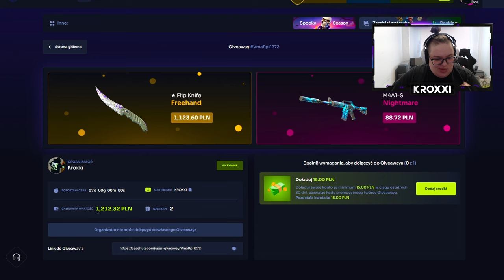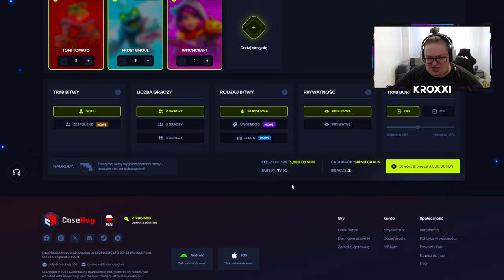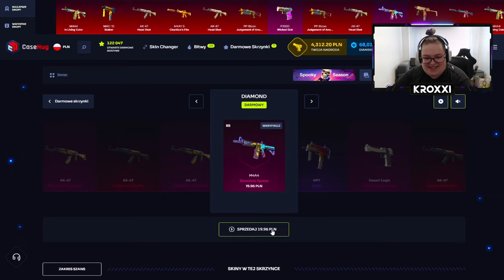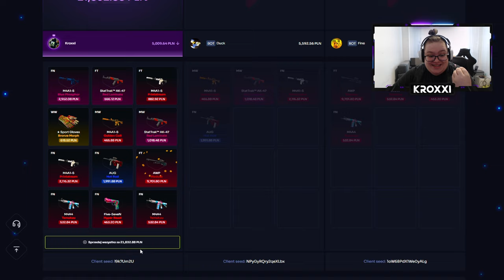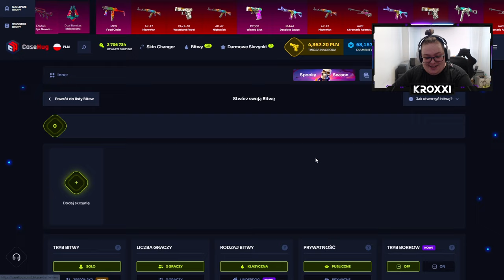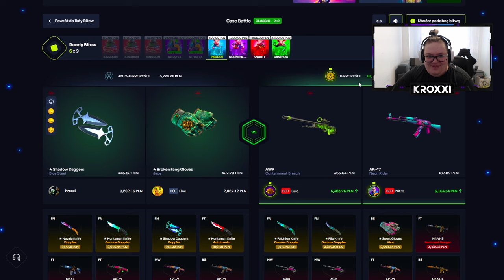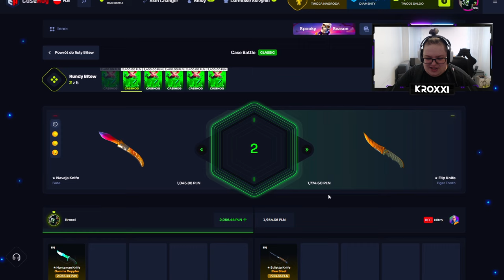🤑 KONKURS na KOSE za 1.100 ZŁ dla KAŻDEGO! 😱 *zobacz jak* | CASEHUG 💸